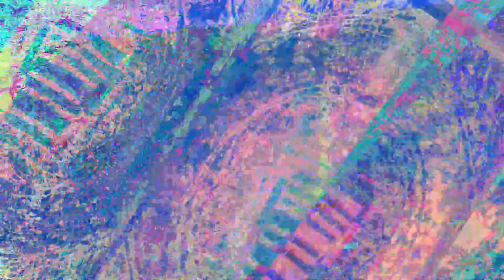[EPILEPSY WARNING] Movie 23 06 21 20h39m47s